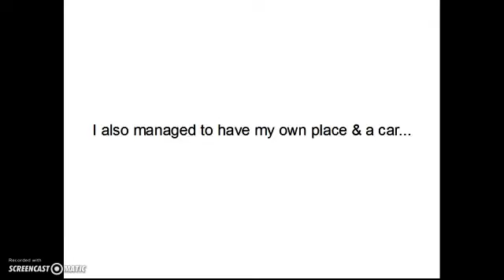Entry level job examples